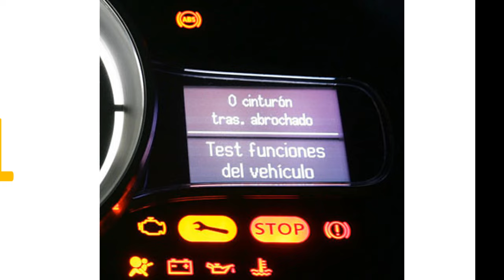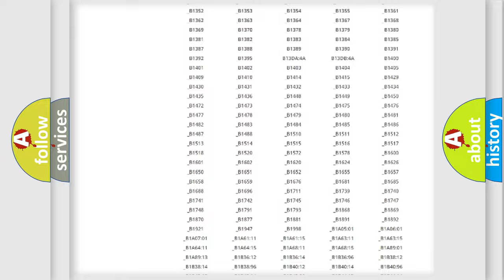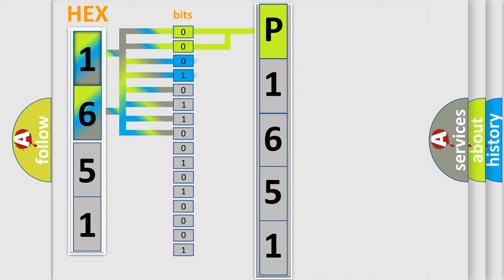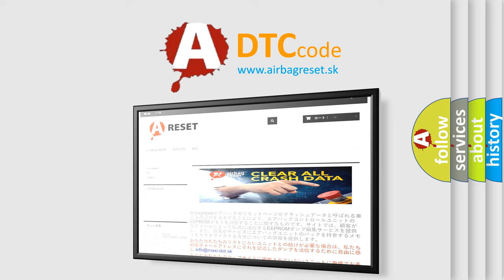DTC Oldsmobile P1651 Short Explanation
Contents:
0:21 Basic DTC analysis according to OBD2 protocol standard.
1:48 Insight into programming
2:58 A diagnostically understandable description of the Diagnostic Trouble Code
3:05 Basic error definition

Make:
Oldsmobile
Code:
P1651
Definition:
Air Mix Damper Control Servo Motor Circuit (Passenger Side)
Description:
Air mix damper position sensor value does not change even if air conditioning amplifier operates air mix control servo motor
Cause:
 Air mix control servo motor Air conditioning harness A or C amplifier